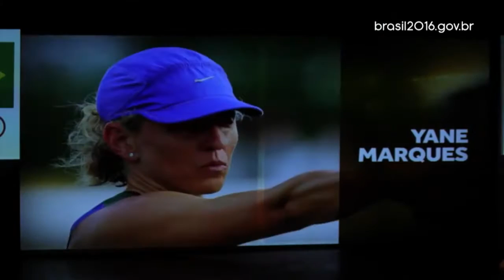Comitê olímpico homenageia atletas com destaque em 2015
BRASIL 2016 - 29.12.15: Organizado pelo Comitê Olímpico Brasileiro (COB), o Prêmio Brasil Olímpico homenageou os melhores atletas do ano em cerimônia no Rio de Janeiro. Entre os premiados estão Ana Marcela Cunha, da maratona olímpica, e Isaquias Queiroz, da canoagem.